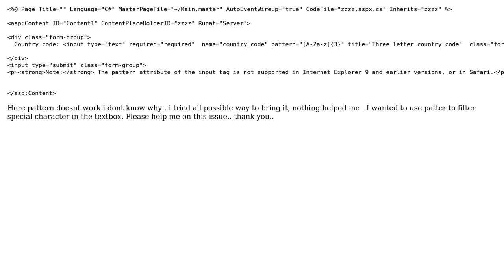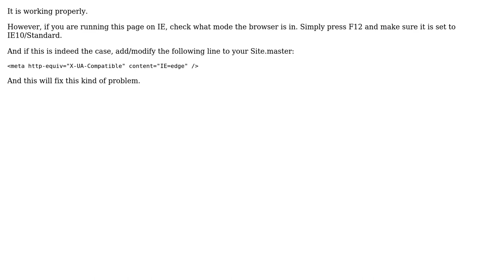html 5 pattern doesnt work when master page is attached to it (2 Solutions!!)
html 5 pattern doesnt work when master page is attached to it

With thanks & praise to God, and with thanks to the many people who have made this project possible! | Content (except music & images) licensed under CC BY-SA | Music | Images & others | With thanks to user Vignesh Marteen user Johnny user Golda and the Stack Exchange Network Trademarks are property of their respective owners. You are responsible for your own actions.